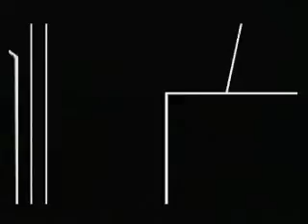Let's Play Super Paper Mario #82: Skip to 5:00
Seriously, just do it. Unless you want to see 5 minutes of me failing at this boss.